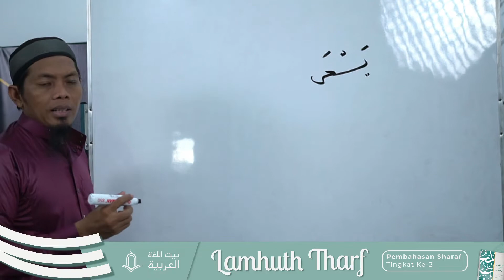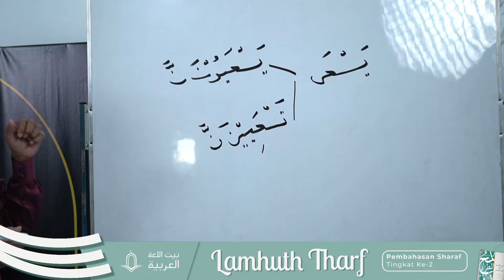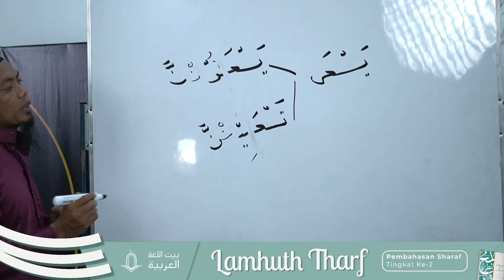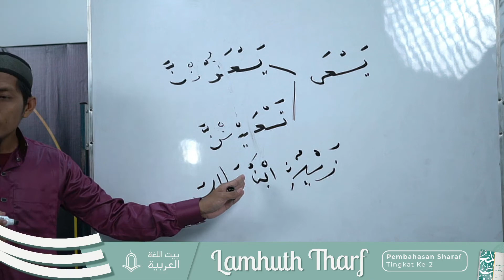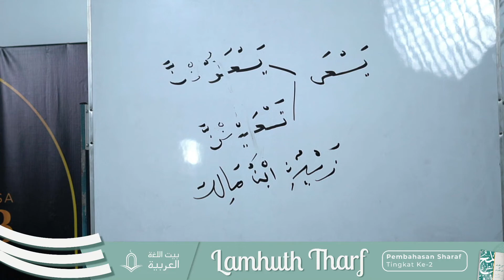SILSILAH SHARAF #3 | Pertemuan Ke-71 | Lamhuth Tharf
[LIVE]